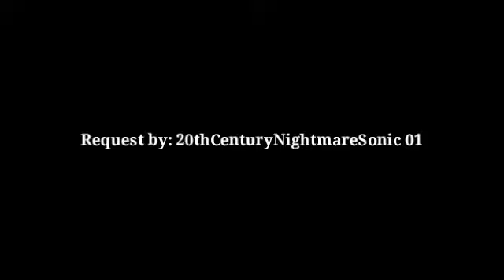Walt Disney Pictures (1985-2006) Logo (Open Matte Version 1)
Request by: 20thCenturyNightmareSonic 01.
Here is a 3rd video of the logos.
Disney is owned by himself.
NOTE: This is our 2nd Request.